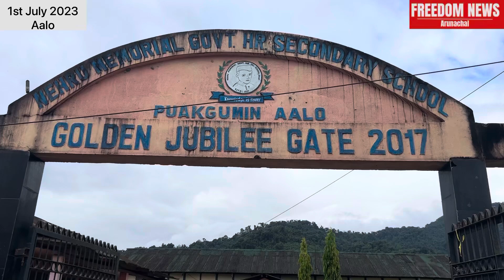Best initiative by GALO YOUTH ORGANIZATION on Van Mahotsav||FREEDOM NEWS Arunachal